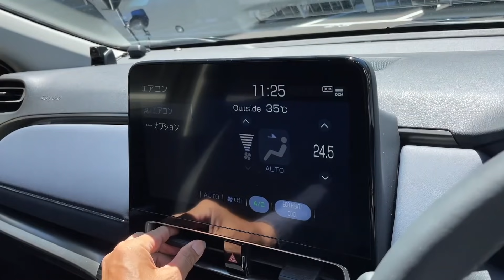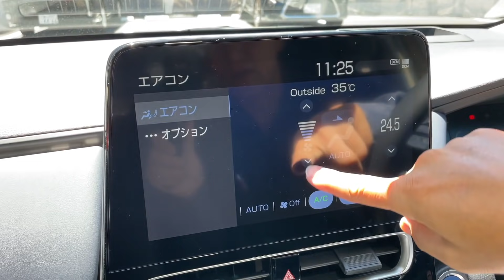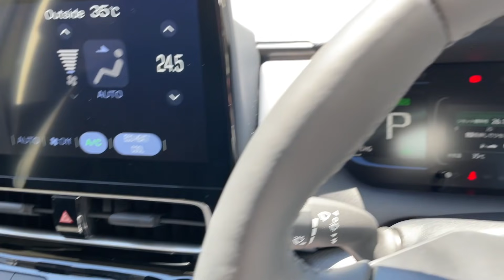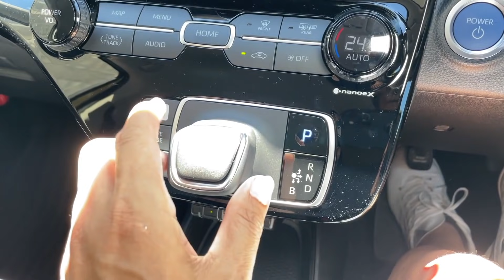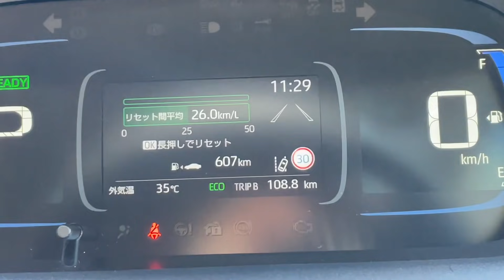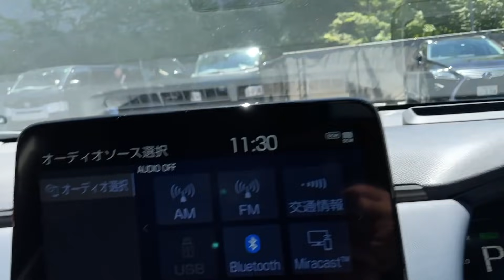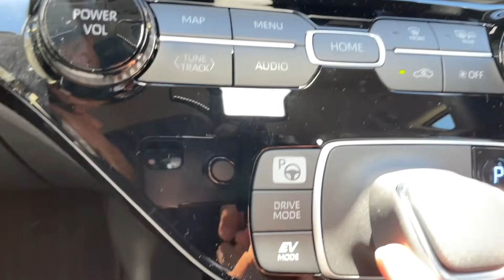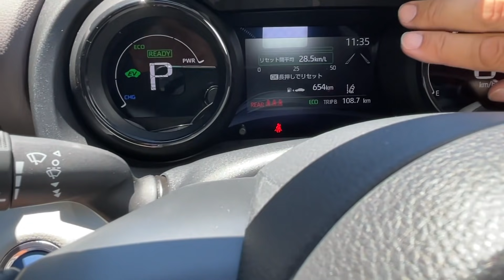【ガチ比較】新型アクア vsヤリス 真の国民的ハイブリッドはどっちだ？ 内外装徹底チェック編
今や国内ハイブリッドNO1&最強コンパクトとなったトヨタ・ヤリスシリーズ。しかしトンデモな身内ライバル誕生。同じTNGAプラットフォームを使う新型アクアだ。燃費や走りの質感は同等かそれ以上でリア&ラゲッジは確実に広い。真の国民的ハイブリッドはどっちなのか？ の身内ガチ比較!!